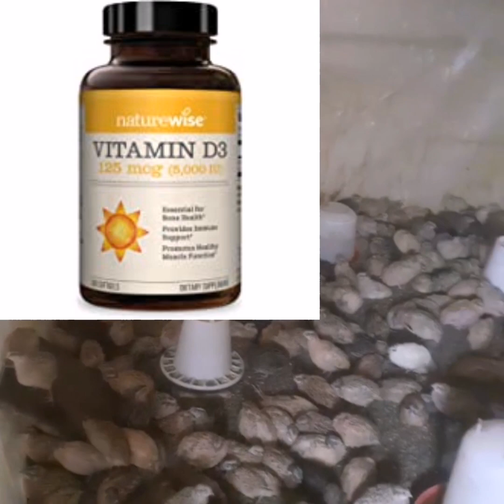تقوية مناعة طائر السمان في الصيف Strengthening the immunity of the quail bird